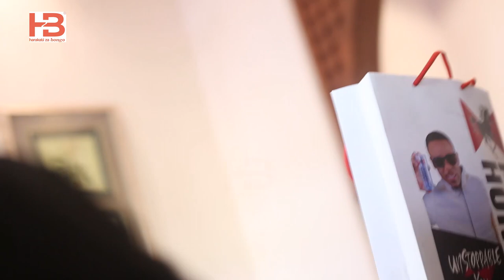MWIJAKU ALIVYOMWAGA MACHOZI KUMLILIA PAULA WA KAJALA KWA KULIWA NA RAYVANNY